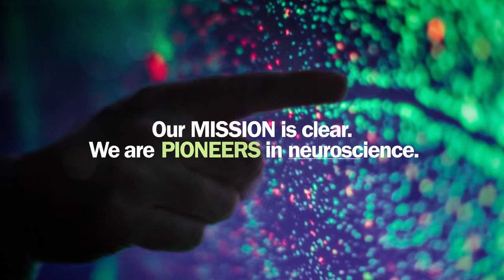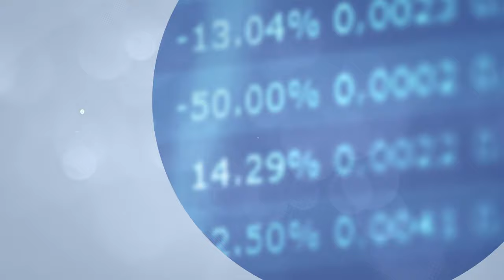We are pioneers in neuroscience. We are Biogen.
Since our founding in 1978, Biogen has led innovative scientific research with the goal to defeat devastating neurological diseases. Learn more about our mission and commitment to neuroscience